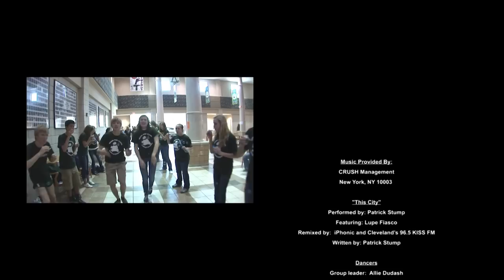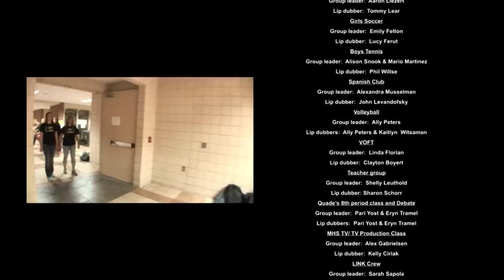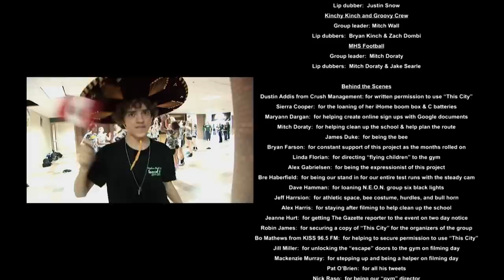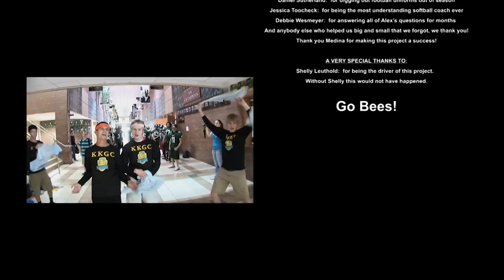Medina High School Lip Dub - This City Cleveland Remix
Lip Dub created by Medina High School students to the song "This City" (Cleveland Remix Version).  The filming took place Friday May 11th, 2012 after school.  Copyright permission was granted by CRUSH Management New York, NY.  All student organizations, clubs, sports, activities, and self organized groups of friends were invited to participate. "Medina High School" "Medina High School Lip Dub" "MHS"